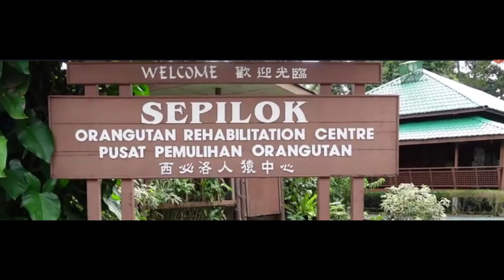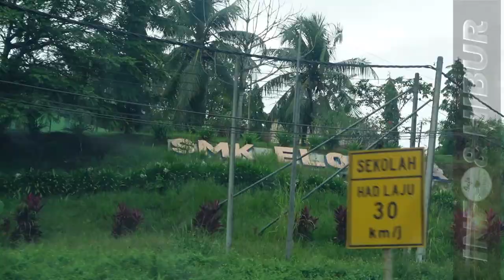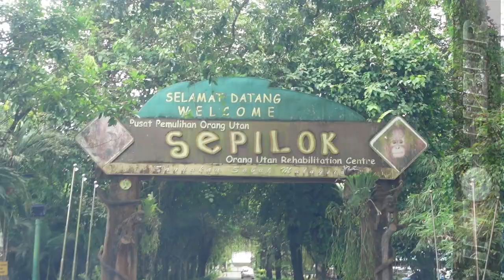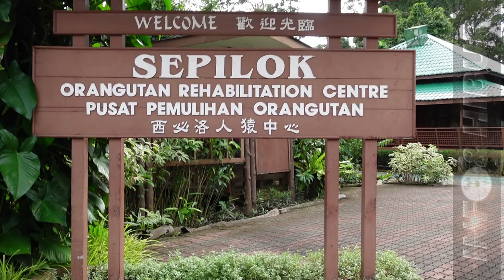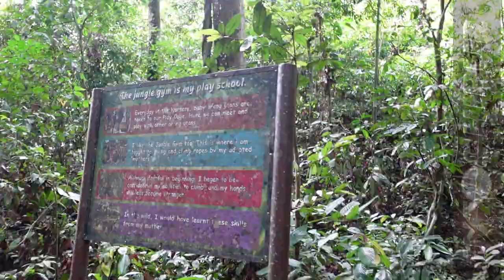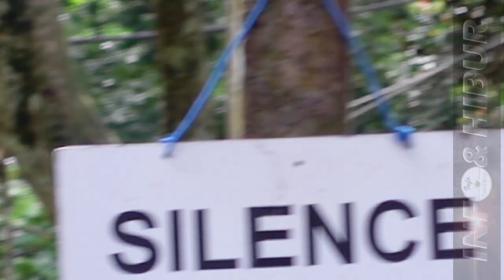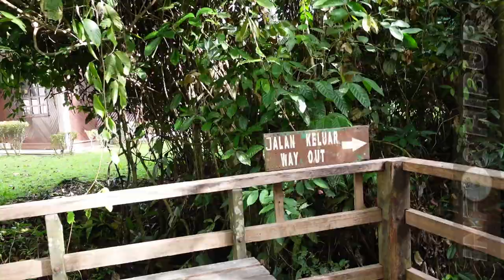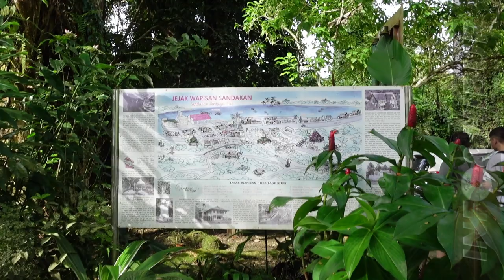SEPILOK PUSAT PEMULIHAN ORANGUTAN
AKTIVITI
1. Perjalanan ke Sepilok.
2. Mendaftar
3. Perjalanan ke pelantar tempat memberi makanan
4. Memerhati Orang Hutan dan monyet makan.
5. Kembali ke pusat permulaan.
6. Kembali ke rumah.